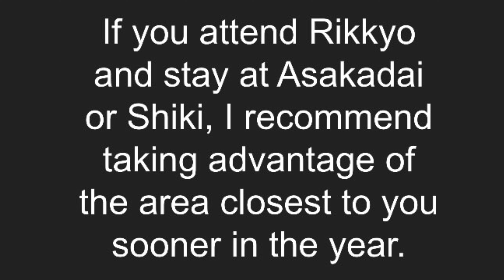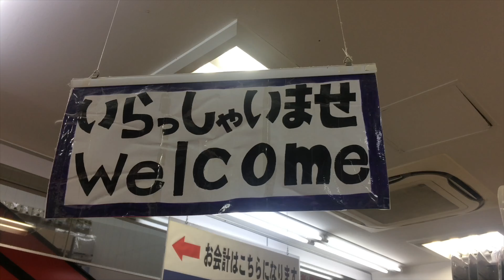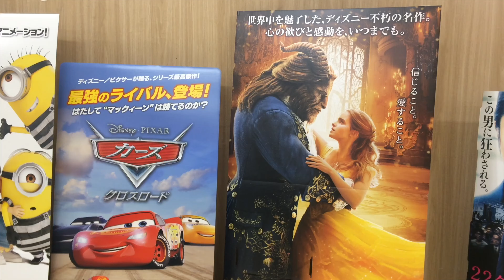Vintage Vlogs - Exploring the Tobu Tojo Stations | Clerly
Hello! On this day we decided to explore the Tobu Tojo Line stations. I explain in the video more, nut if you're a Rikkyo student I definitely recommend doing this as soon as you can!

-Claire

Most of these videos were filmed when I was abroad in Tokyo from September 2017 - July 2018. Please enjoy the simplistic vlogs that I filmed on my iPhone 5 and edited with iMovie (haha) that show a bit of my time in Japan when I 19/20. Most things were filmed by me, Claire, and everything was edited by me.

Music Used – Promenade / Hopscotch – Purple Planet